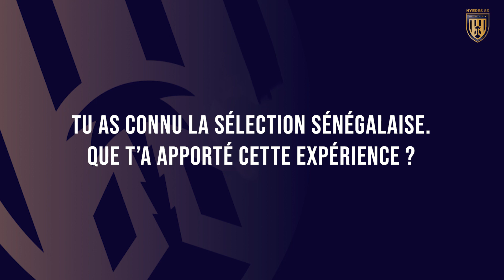Interview Pape SANE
"J'espère apporter de la fraicheur à l'équipe et marquer des buts."

Retrouvez l'interview de la dernière recrue du mercato hivernal, Pape SANE